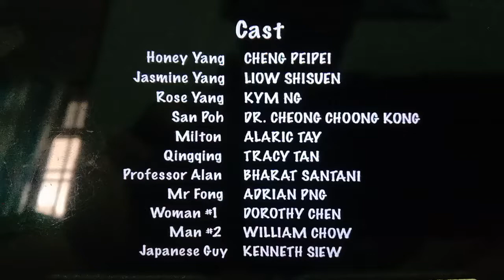Dream Forest Productions/ Mda logo/MediaCorp TV Channel 5 2006 logo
Taken For Yang Sister Ep 5 The Recipe